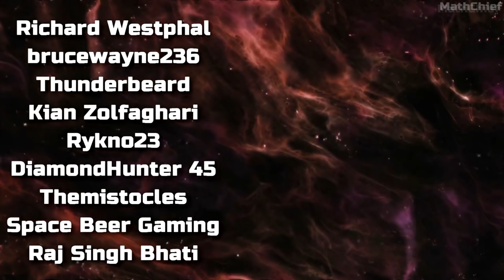INTERLAKES (War of The Worlds) - First Gameplay Demo (MathChief's Game Expo)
Before E3 2021, MathChief's Game Expo revealed a new all-out war action game inspired by War of The Worlds called 'Interlakes' where you have to defend against alien machines and more.